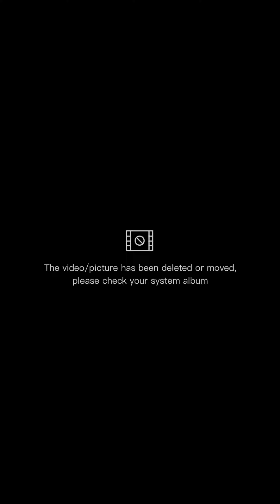Zodiac tiktok complication